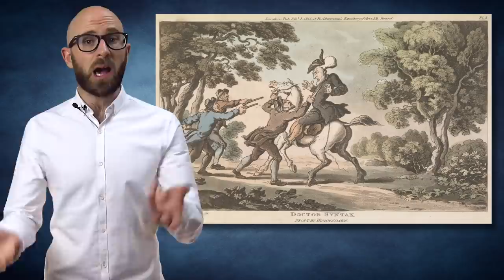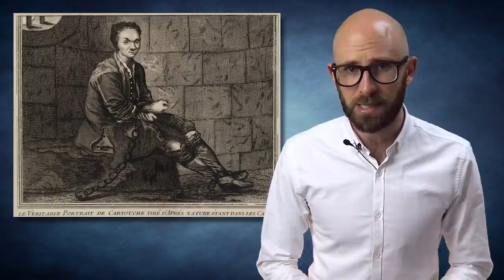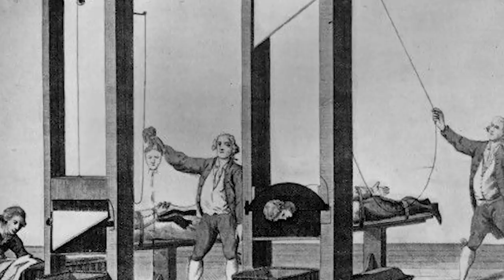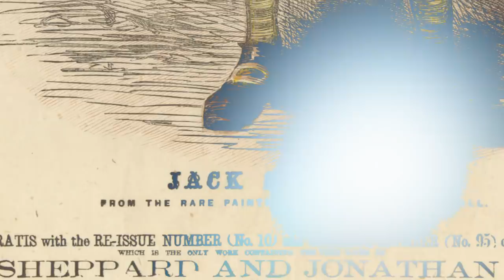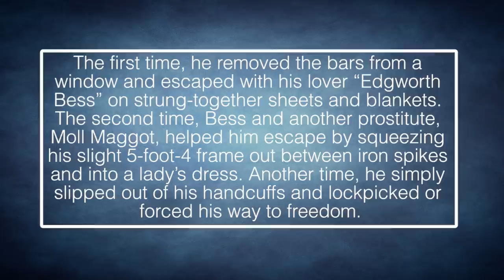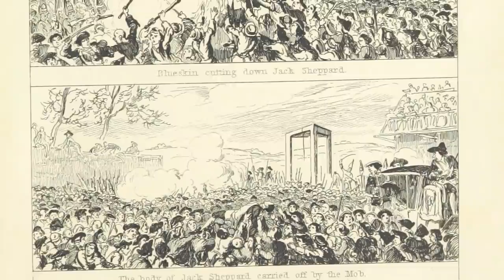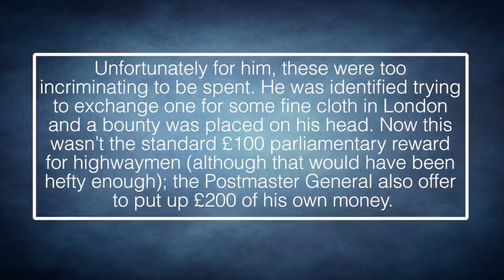10 Notorious Highwaymen and Women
Coming up:

10. Louis Dominique Garthausen (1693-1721)
9. Nicolas Jacques Pelletier (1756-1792)
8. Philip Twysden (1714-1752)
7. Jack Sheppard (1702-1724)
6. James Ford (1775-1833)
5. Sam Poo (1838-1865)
4. Mary Bryant, née Broad (1765-?)
3. Lady Katherine Ferrers (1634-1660)
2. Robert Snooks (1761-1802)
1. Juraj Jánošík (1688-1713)